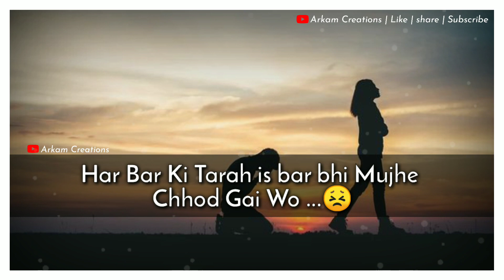Is baar bhi chhod gai wo 😭 | Crying status | whatsapp status | Sab status Arkam Creation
tittle→Is baar bhi chhod gai wo 😭 | Crying status | whatsapp status | Sab status Arkam Creation

Arkam Creations
Arkam Creations shayari